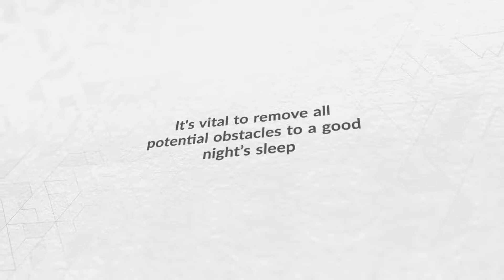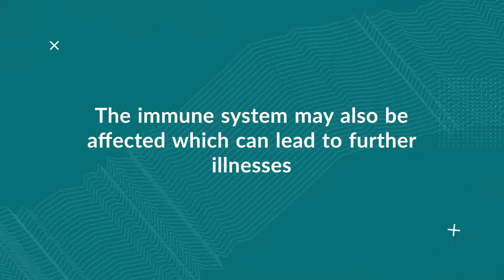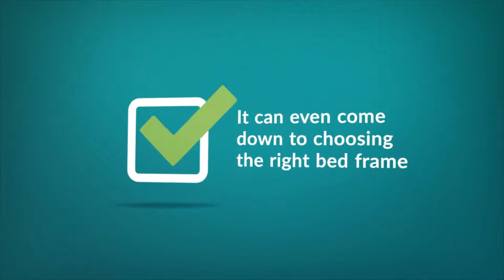Mattress Under $500 Dollars in Toronto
See more @
SleepMasters mattress store sells a range of Canadian-manufactured mattresses, bed frames, Bed in a Box and headboards from its website and across a collection of showrooms in Toronto, Montreal, Vancouver, Mississauga, Hamilton, Scarborough and Ottawa. SleepMasters also provide fully customized options depending on individual needs. SleepMasters mattress store also sell mattress accessories.